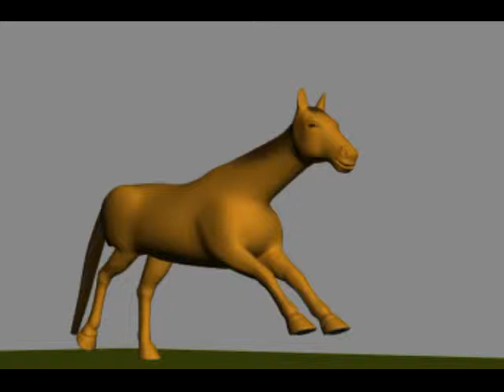galloping horse angle1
a 10-second animated art project of a galloping horse. next project... this horse galloping around a track